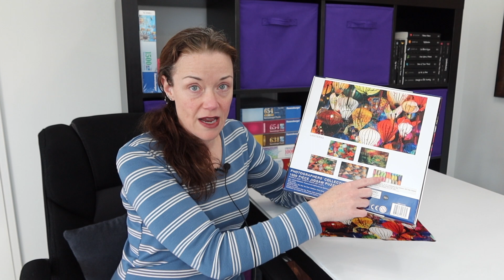An Emotional Jigsaw Puzzle Build: Lanterns from YWOW Brands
I'm just a puzzled puzzler puzzling puzzles who's feeling a little anxious about this build - no idea why! What emotions do you have when starting a new jigsaw puzzle?

Brand: YWOW Brands
Series: Photographer's Collection
Title: Lanterns
Artist: Unkown
Pieces: 1000